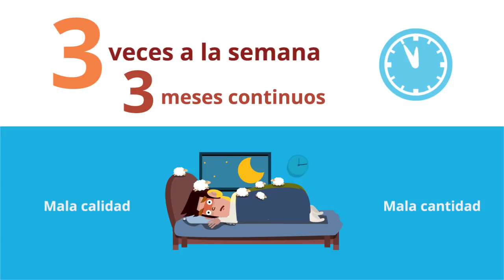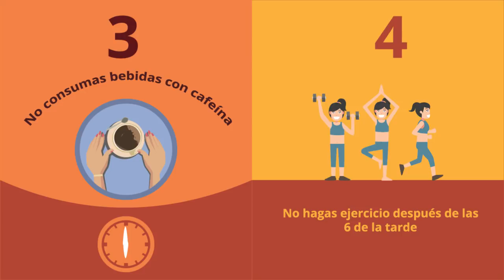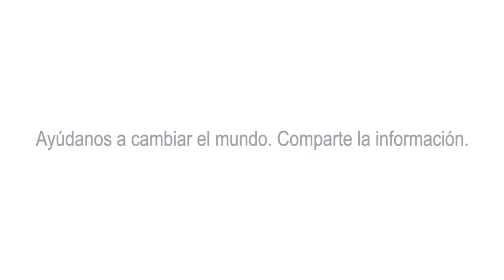¿Qué es el Insomnio y cómo se cura?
Hoy hablamos de los trastornos del sueño, en particular el insomnio, analizamos las conductas que nos llevan a no dormir como usar dispositivos móviles y celulares en la cama, ejercicio y café en horas incorrectas y pasar demasiado tiempo en la cama.
Por último hablamos de qué puedes hacer para ya no padecer insomnio.